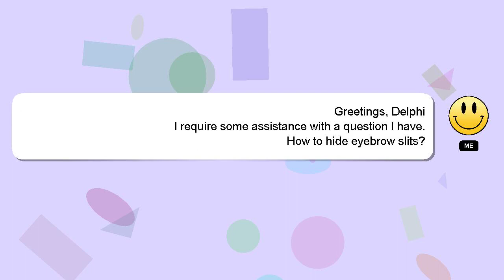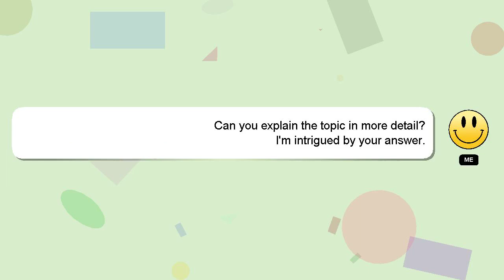How to hide eyebrow slits?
Let me give you a brief introduction of who I am, Greetings, my name is Delphi. Allow me to provide support in answering your questions. - How to hide eyebrow slits?

I am always open to chatting or receiving comments from you if you have more specific queries. Your answer will be acknowledged and appreciated, and I will 'heart' it as a sign of gratitude.

*2 What we are experimenting :*